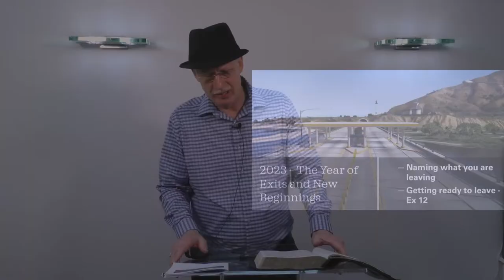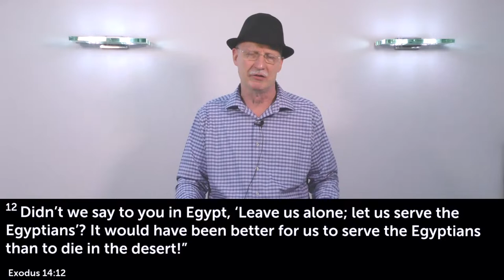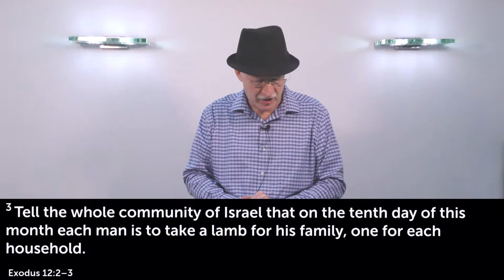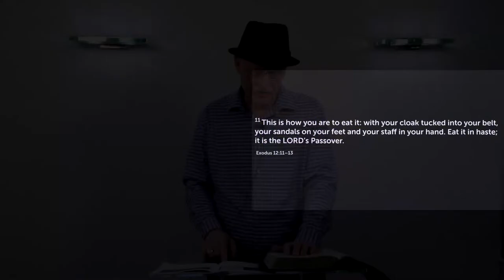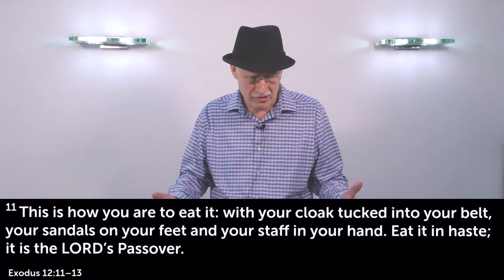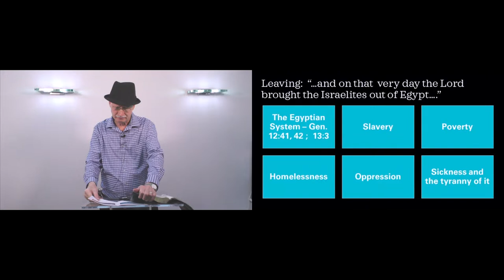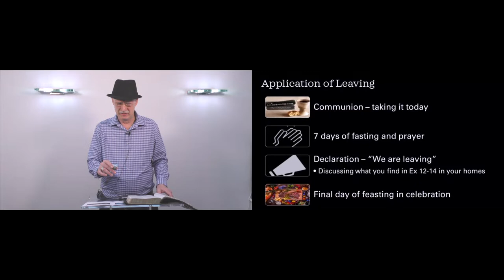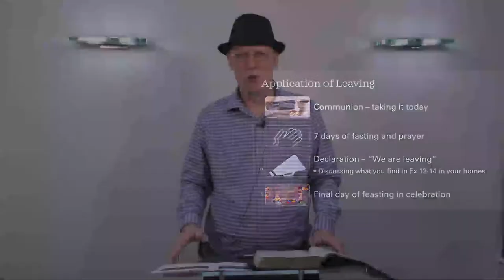Rick Johnston - 2023 - The Year of Exits and New Beginnings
God's direction... led me to the book of "exits" as I sought Him for this new year...